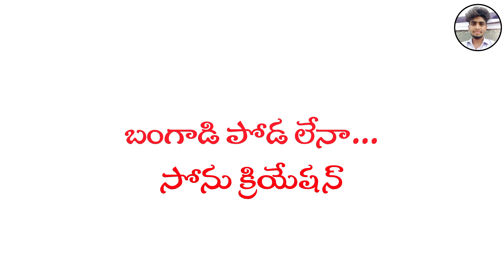DOSTULETHI JAROKENA KATTAPIROKENA || PROMO SONG || BALAKRISHNA SINGER || NEW LOVE FAILURE SONG 2024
Song delete 👇
Lyrics :- balakrishna
Singer'S:- balakrishna _ Suhasini
Producer:-
Camera_ Editing:- Sonu Nagesh
Best Support:- Banjara YouTube'S
                       Banjara Status Creator's

.జై బంజారా✊ జై సేవాలాల్🚩జై హింద్🤝.

           •─╼⃝𖠁SUBSCRIBE🫶𖠁⃝╾─•
.SONU CRETION BANJARA LYRICS .